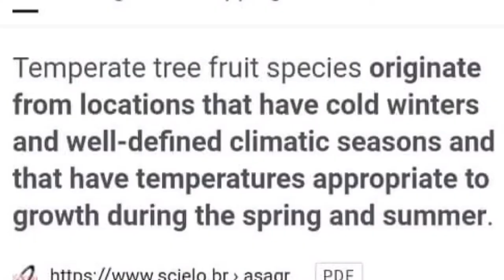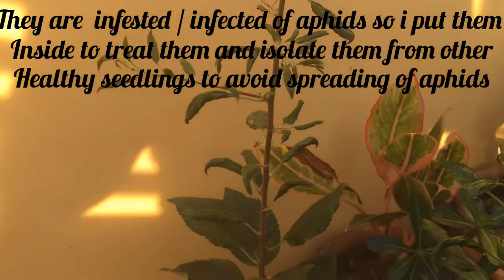Proper caring of temperate and semi topical fruit seedlings#propagation#temperate#semitropical#seeds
Proper caring/watering of temperate and semi tropical fruit seedlings